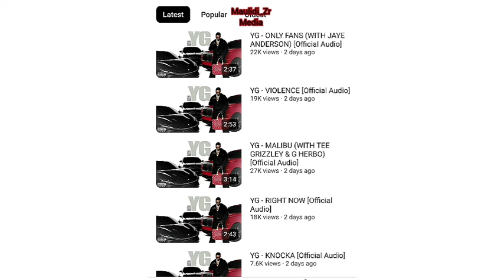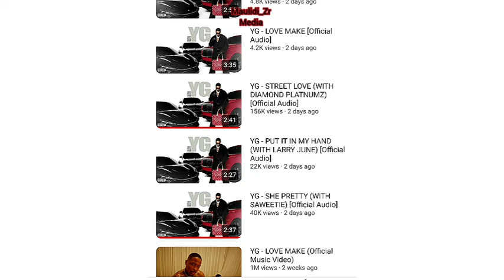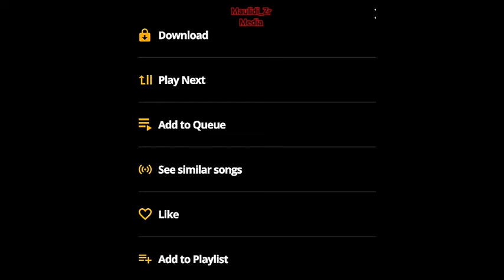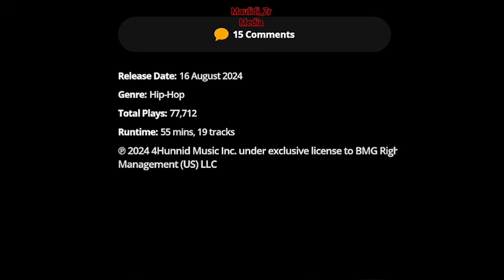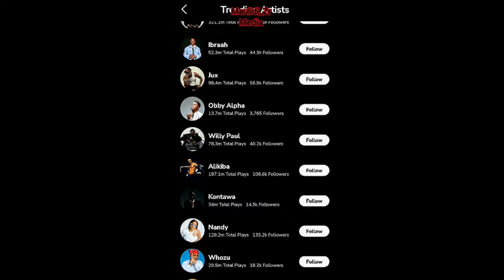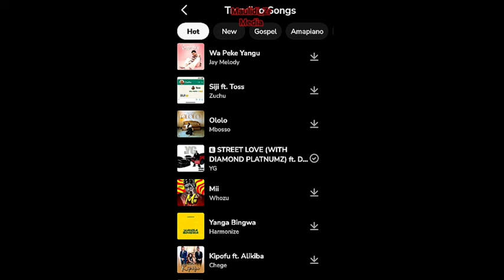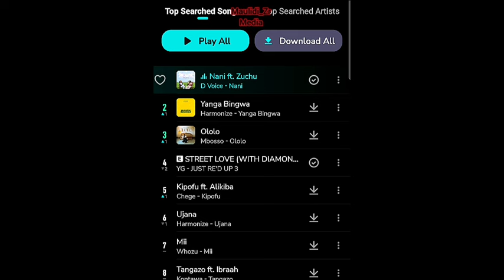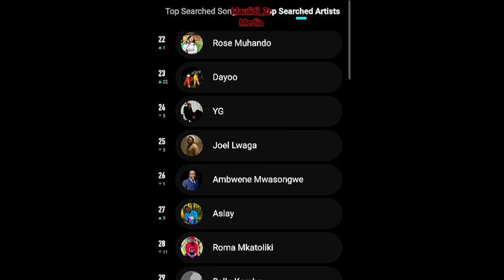Mafanikio mazito aliyoyapata YG kwa siku mbili baada ya kumshirikisha Diamond kwenye ALBUM yake